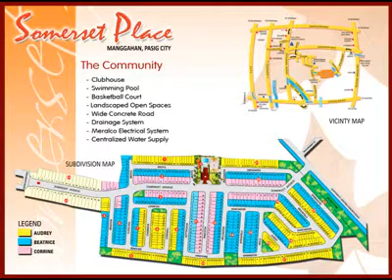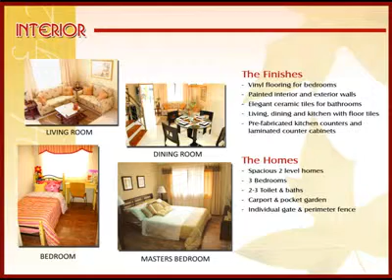House and Lot for Sale in the Philippines